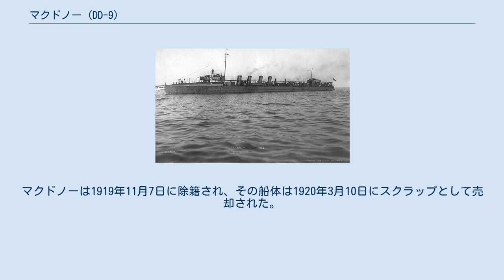マクドノー (DD-9)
マクドノー (USS Macdonough, DD-9) は、アメリカ海軍の駆逐艦。
ベインブリッジ級駆逐艦の1隻。
艦名はトーマス・マクドノー代将に因む。
 マクドノーは1899年4月10日にマサチューセッツ州ウェイマスのフォアリバー・シップ・アンド・エンジン社で起工、1900年12月24日にルーシー・シェイラー・マクドノー（マクドノー代将の孫娘）によって命名、進水、1903年9月5日に艦長チャールズ・S・ブックウォルター中尉の指揮下就役した。
 整調後マクドノーは7ヶ月間を海軍兵学校生の訓練艦としてメリーランド州アナポリスで過ごし、1904年5月31日に北大西洋艦隊沿岸戦隊に合流、続く3年間を東海岸およびカリブ海での活動に費やした。
1907年5月16日にノーフォークの予備役水雷艦隊への配属を命じられ、翌年まで同艦隊で活動した。
 1908年11月21日に完全就役状態に復帰したマクドノーは第3水雷小艦隊の旗艦となり、フロリダ州ペンサコーラへ出航した。
ペンサコーラを拠点として翌春まで作戦活動に従事し、その後東海岸に帰還した。
1909年の夏はニューイングランド沖で大西洋水雷戦隊と共に巡航し、その後メキシコ湾に戻り、セントルイス百周年祝賀祭に参加するためミシシッピ川へ向かった。
12月に東海岸に戻り、16日にサウスカロライナ州チャールストンで予備役となる。
1910年の夏には夏季演習に参加し、ニューヨークへ2度の巡航を行った以外はチャールストンで2年間留まった。
1913年および14年にマクドノーはマサチューセッツの海軍民兵のための夏季巡航を行った。
 1915年1月29日、予備役水雷小艦隊から大西洋艦隊潜水小艦隊へ配属される。
続く2年間にわたってマクドノーは潜水艦と共にペンサコーラからロードアイランド州ニューポートにかけて艦隊演習および訓練を行った。
その後1917年3月27日にミシシッピ川の補充巡航に出航する。
6月半ばにマクドノーはルイジアナ州ニューオーリンズを出航し、チャールストンで大西洋艦隊駆逐艦部隊に合流した。
1918年1月まで東海岸沖で護衛任務に従事する。
1月16日にペンシルベニア州フィラデルフィアを出航、2月20日にフランスのブレストに到着した。
その後フランスの沖合に留まり、1919年5月20日まで船団護衛および偵察任務に従事する。
その後帰国の途に就き、6月24日にフィラデルフィアに到着、9月3日に退役した。
マクドノーは1919年11月7日に除籍され、その船体は1920年3月10日にスクラップとして売却された。